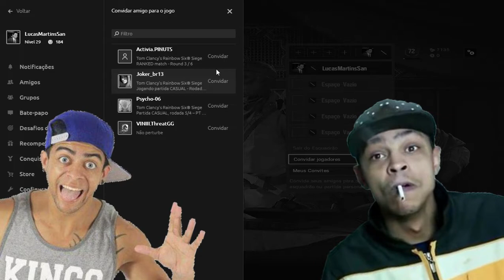Everson Zoio no Rainbow Six (Gtx 1050 ti G4560)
Ola Pessoal, estamos apresentando mais um vídeo no canal!

Esperamos que curtem o que acabemos de apresentar nesse vídeo!

-Nos ajudem avaliando com o seu Like
-Compartilhe em suas redes socias( FACEBOOK, INSTRAGRAM, TWITTER, WHATSAPP, ETC)
-Comentem, deixe sua opinião, o que achou do vídeo, e indique algum assunto, jogo no qual podemos gravar.

SE QUISEREM QUE TRAGUEMOS MAIS VÍDEO DO TIPO, É SÓ COMENTAR...

OBRIGADO POR TEREM ASSISTIDO O VÍDEO...